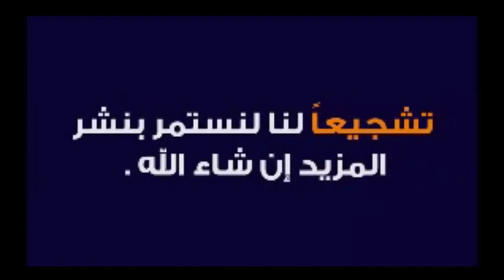تلخيص 2019 في دقيقة لن تصدق